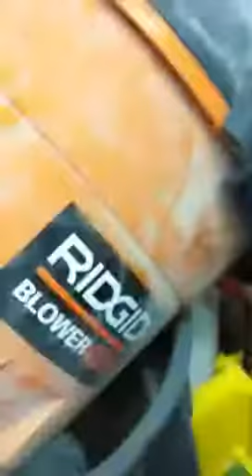Roach versus vacuum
Large roach goes AWOL